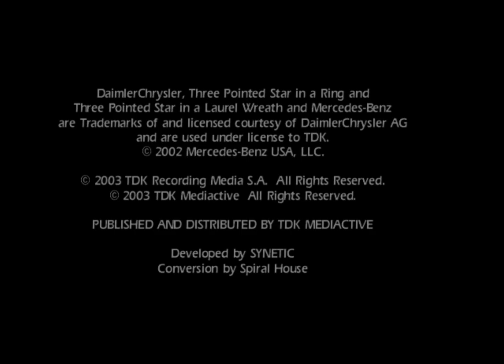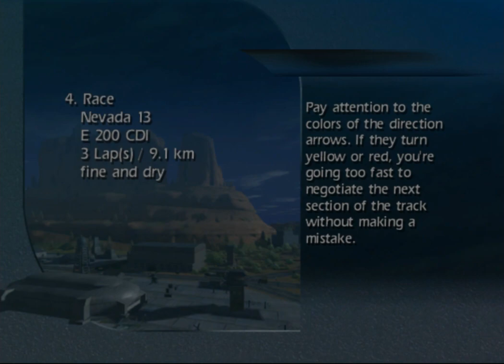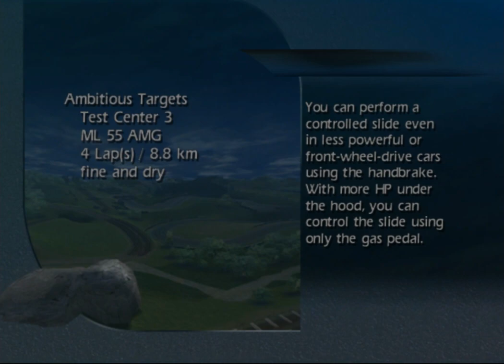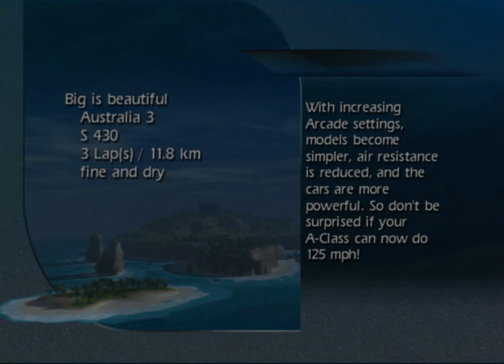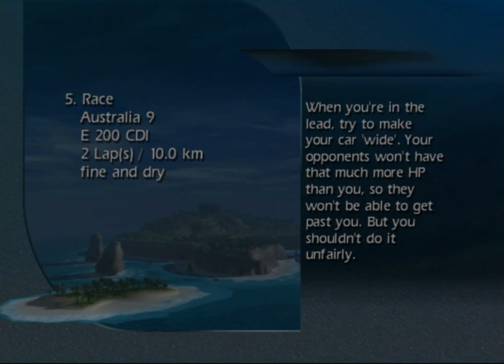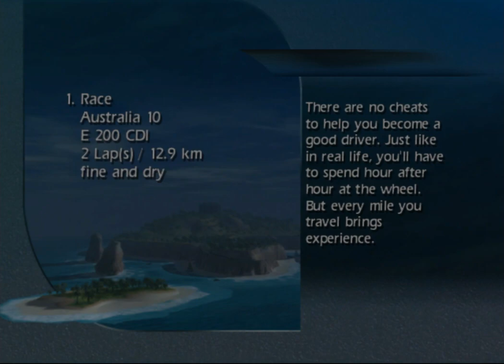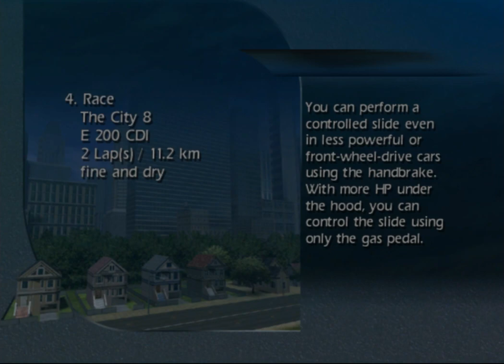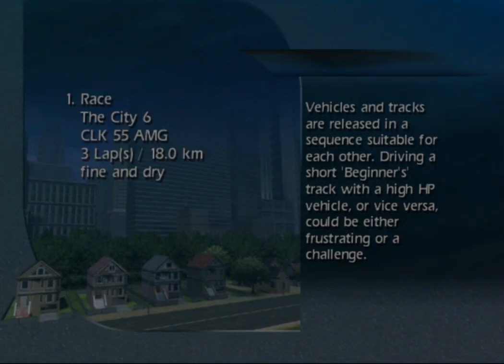Longplay of World Racing (1/2)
Longplay of World Racing, played as the PAL version on the GameCube. This game's version was released on Apr. 8th, 2004.

0:00:00 - Start
0:00:32 - Opening

0:03:24 - Race: Nevada 14
0:10:37 - Race: Alps 4
0:16:40 - Race: Japan 2
0:23:08 - Evolution: Test Center 4
0:28:45 - To the airport, please!: Australia Waypoint
0:30:58 - Race: Nevada 13
0:37:33 - Souped-up A-Class: Test Center 4
0:43:12 - Race: The City 2
0:50:10 - OFF the road again: Test Center 1
0:59:50 - Race: Alps 13
1:05:32 - A 230 CUP: Test Center 8
1:14:52 - Race: Australia 2
1:21:54 - Mountain Top Hop: Alps Waypoint 1
1:25:03 - Race: Mexico 12

1:31:20 - Race: The City 3
1:37:02 - Gimme 2x the 190!: Test Center 4
1:45:16 - At the last second: Test Center 4
1:49:50 - Race: Japan 1
1:55:16 - Race: Alps 9
2:02:38 - David and Goliath: Test Center 8
2:12:16 - Race: Australia 1
2:17:52 - Race: The City 4
2:23:10 - Ambitious Targets: Test Center 3
2:32:30 - Race: Nevada 15
2:37:53 - Golden Oldies: Alps 14
2:49:47 - Race: Mexico 3
2:54:44 - Mountain High: Alps Waypoint 2

3:04:14 - Race: Japan 5
3:10:40 - Rotary Express: Test Center 5
3:20:15 - Big is Beautiful: Australia 3
3:26:05 - Race: Nevada 1
3:35:24 - Race: The City 9
3:42:41 - AMG 6 Cylinder: The City 14
3:52:57 - Race: Mexico 7
4:01:32 - Generation gap: The City 7
4:10:55 - Race: Australia 9
4:18:05 - Perfection: Test Center 7
4:26:40 - Race: Alps 6
4:33:52 - Race: The City 5
4:40:32 - Hot Potato: The City 6
4:53:02 - Race: Mexico 2

5:01:37 - Race: The City 14
5:08:20 - Classics: Japan 6
5:15:50 - $700,000 Race: Test Center 9
5:26:07 - Race: Nevada 3
5:33:14 - Race: The City 7
5:40:15 - Generation Gap II: Test Center 4
5:46:54 - Race: Mexico 9
5:55:05 - Race: Australia 4
6:02:41 - Unusual Terrain: Mexico 5
6:14:24 - Race: The City 13
6:22:16 - Gullwings: Test Center 4
6:28:06 - Race: Japan 6
6:35:59 - Race: Mexico 5

6:45:27 - Race: Australia 10
6:53:52 - Big in Japan: Japan Waypoint 1
6:56:17 - Fast, Faster, C 111
7:05:23 - Race: Nevada 8
7:14:46 - Race: Japan 11
7:23:38 - C 112 on wall of death: Test Center 2
7:27:56 - Race: The City 8
7:35:17 - Race: Mexico 4
7:43:37 - Race: Alps 12
7:51:38 - New Drive: Test Center 7
8:01:21 - Race: Australia 6
8:11:11 - Race: Japan 9

8:21:03 - Race: The City 6
8:31:11 - Tough guys: Test Center 6
8:39:33 - Sun and Oil: Nevada Waypoint 1